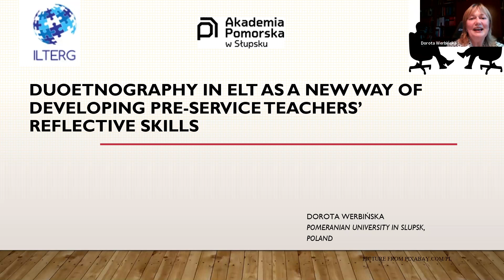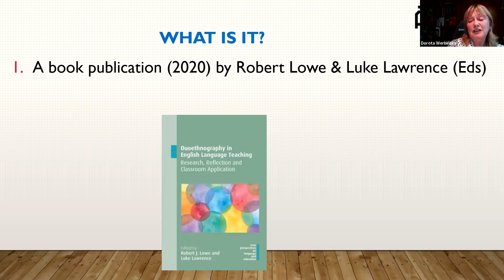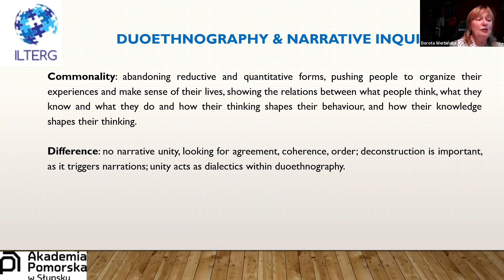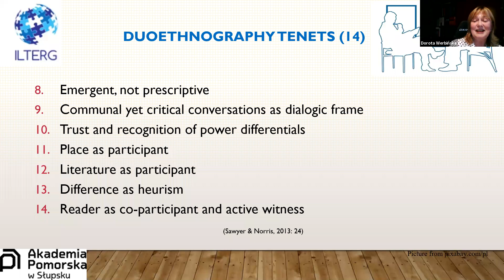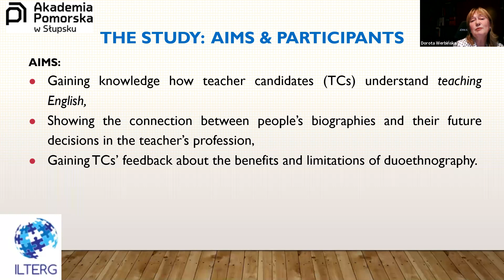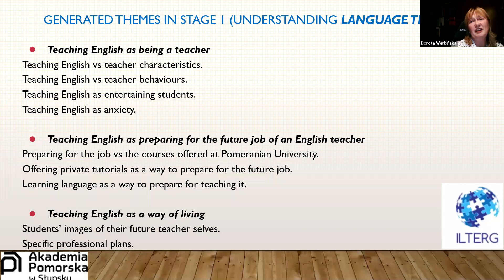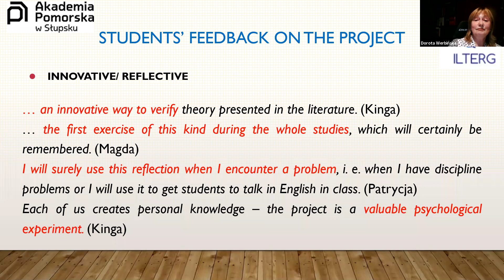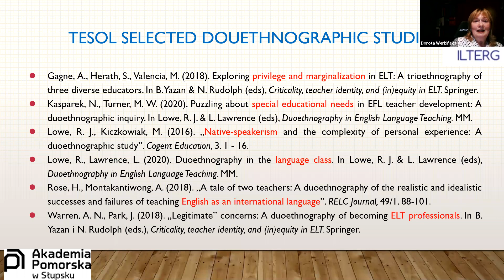Duo ethnography in Language Teacher Education - Dorota WERBINSKA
Duo ethnography in Language Teacher Education: New possibilities for
developing reflection?

Dorota WERBINSKA

(Chair: Prof. Dr. Gonca YANGIN EKŞİ)

The 2nd ILTERG Conference aims to bring together language teacher educators from all over the world who work in many different contexts to maximize opportunities for exchange and networking.
One of the main priorities of the 2nd ILTERG Conference is to bring together research, theory, and best practices from all contexts of language teacher education. The conference also aims to contribute to English language teaching.
To this end, the conference program has been organized around two key themes:
Language Teacher Education
English Language Teaching
ILTERG (INTERNATIONAL LANGUAGE TEACHER EDUCATION RESEARCH GROUP) consists of Gazi University ELT specialists and the faculty from Boğaziçi University, Pomeranian University and Evora University.